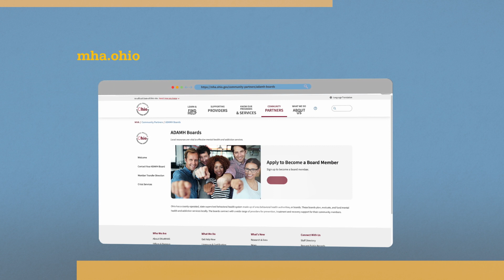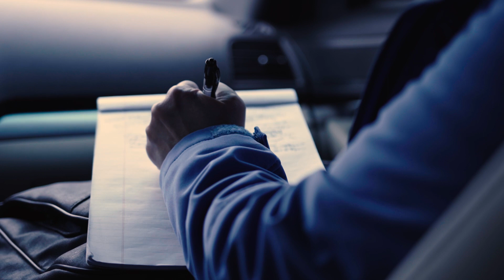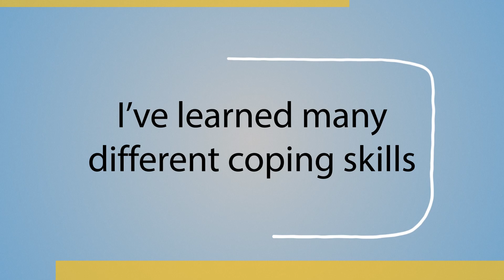OhioMHAS Crisis System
Across Ohio, people of all ages and their families are seeking care in record numbers for substance use disorder and mental health concerns. The quality crisis services system available through calling 988 connects a person in crisis immediately to a counselor, rapidly responds to and stabilizes the person while they are in crisis, and helps connect them to community-based treatment services and supports to help them thrive after a crisis.